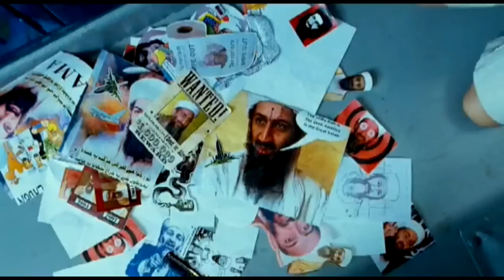My Name is Khan - Trailer (HD)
In MY NAME IS KHAN von Erfolgsregisseur Karan Johar (Drehbuch: Karan Johar und Shibani Bathija), spielen die indischen Superstars Shah Rukh Khan und Kajol Devgan nach 9 Jahren zum ersten Mal wieder in einem gemeinsamen Film und verkörpern gleichzeitig die anspruchsvollsten Rollen ihrer Karriere.

MY NAME IS KHAN ist kein klassischer Bollywoodfilm. Er spielt in Amerika und ist die Geschichte einer leidenschaftlichen Liebe, deren Glück durch die Ereignisse der 9/11-Anschläge auseinander gerissen wird. Während die Welt in Aufruhr ist, macht sich ein außergewöhnlicher Mann auf den Weg, für sich und Andere nach Vergebung und verlorener Liebe zu suchen.

Rizvan Khan (Shah Rukh Khan) ist ein indischer Moslem, ein scheuer, kluger Mann mit Asperger-Syndrom, der sich bedingungslos in die schöne Mandira (Kajol Devgan) verliebt, eine alleinerziehende Mutter hinduistischer Herkunft, die in den Staaten versucht, ihren Traum vom Erfolg zu verwirklichen. Als ihr Familienglück ohne Vorwarnung auseinander gerissen wird, begibt sich Khan auf eine mutige Reise quer durch das zeitgenössische Amerika und lernt dabei das Land in all seinen vielschichtigen Facetten kennen. Der friedfertige, einfühlsame Kahn berührt die Menschen, denen er begegnet und im Namen der Frau, die er liebt, stellt er sich der Welt mit folgenden schlichten Worten vor "Mein Name ist Khan, und ich bin kein Terrorist."